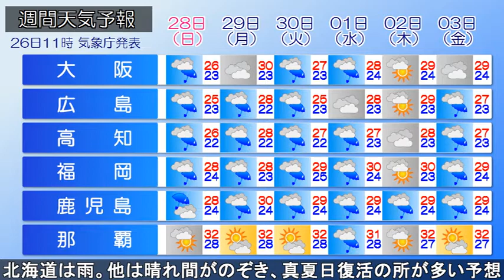2020/06/26 全国の天気予報 昼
太平洋高気圧の縁を回る湿った空気の影響で、南西諸島は雲が広がっています。前線が東シナ海から西日本や日本海を通り、本の東に延び、前線上の低気圧が日本海を東進しています。本州は雲が多く、西日本の所々、北陸や東北を中心に雨が降り、北海道西部は雨の降り始めている所があります。
午後、西日本は高気圧に覆われ次第に晴れる所もあるでしょう。西・東日本は局地的に雷を伴い雨が激しく降る恐れ。北陸や東北の雨は次第にやみ、北海道は広く雨が降るでしょう。気温は、西・東日本は真夏日の所がある予想です。
あす、九州は雨で夜は局地的に雷を伴い激しく降る恐れ。東北北部や北海道は雨の降る所があるでしょう。他は晴れ間がのぞき、真夏日復活の所が多い予想です。